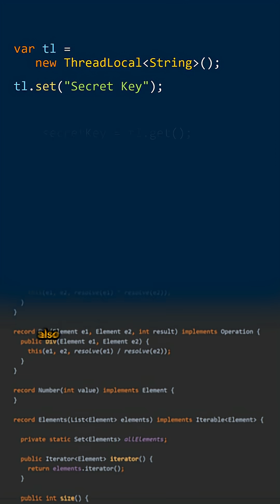What is wrong with ThreadLocal variables? - Cracking the Java Coding Interview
Cracking the Java Coding Interview - Question 312: What is wrong with ThreadLocal variables?